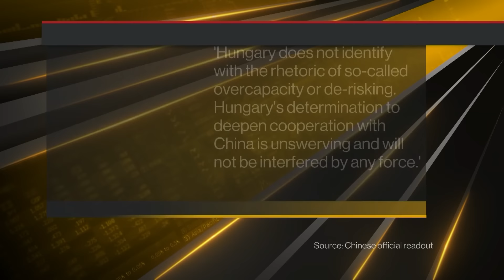Xi Jinping Wins Viktor Orban's Support on Trade and Investment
President Xi Jinping pledged more rail and energy investments in Hungary as he strengthened ties with Prime Minister Viktor Orban. The Chinese leader's visit to Budapest comes as the EU is becoming tougher on trade relations with Beijing. Stephen Engle reports on Bloomberg Television.